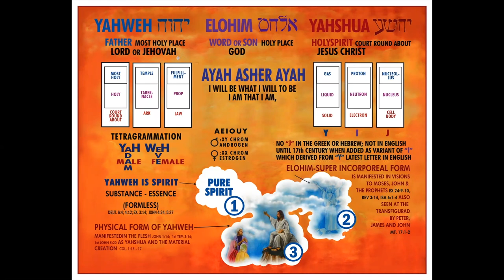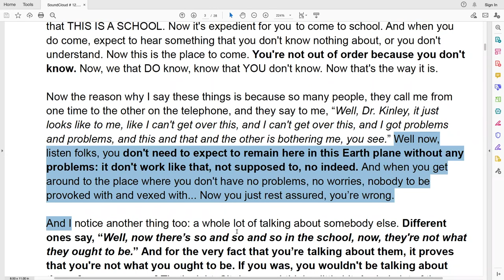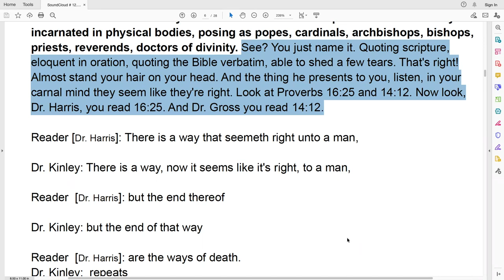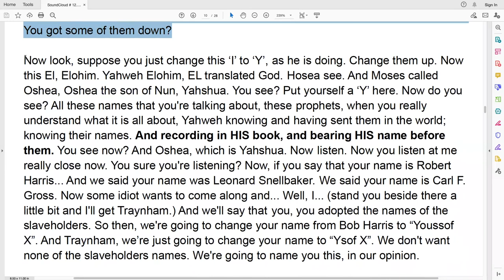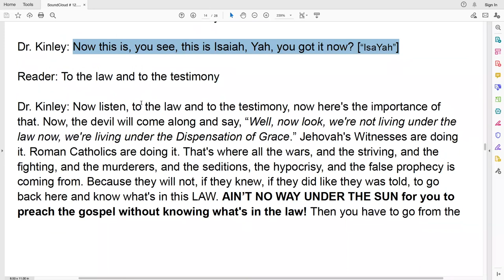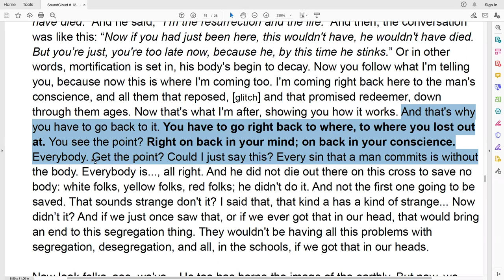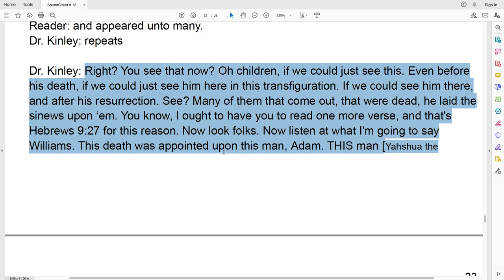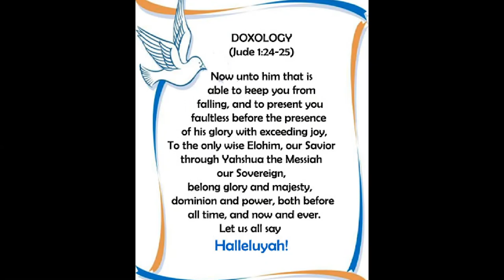7-6-21 HCK Audio Tuesdays: Soundcloud # 12/Dropbox # 43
**For this class period, we listened to one of the recently discovered audio recordings of Dr. Kinley lectures.**
0:00 Moderation/Prayer
9:57 Transcript Synopsis
13:05 Tape # 12